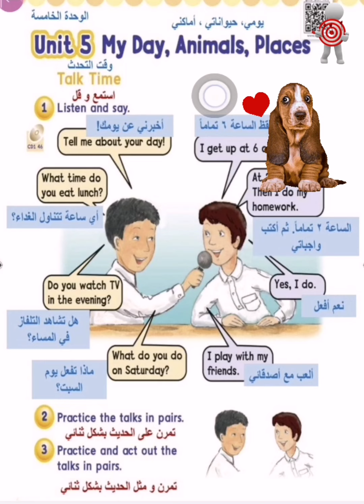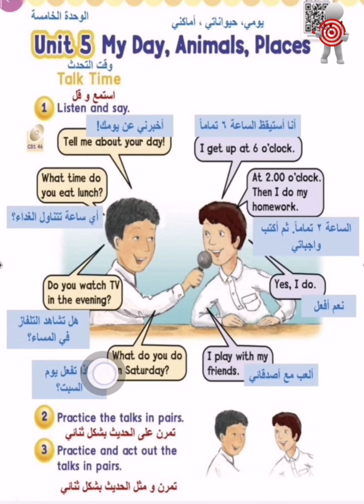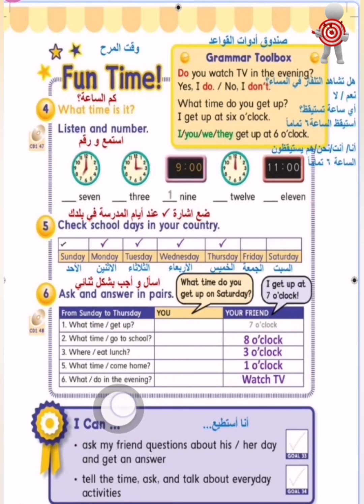We can 4 unit 5 my day, animals, places لصف الخامس الابتدائي الفصل الدراسي الثالث